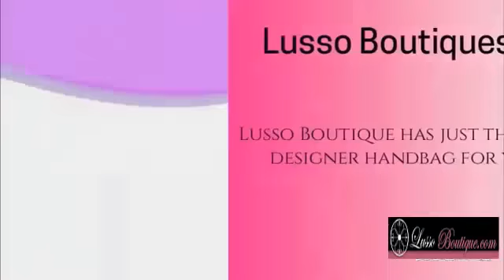Sakroots Wallets, Wristlet & Tech Accessories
Lussoboutique.com offer authentic designer handbags, fashion handbags, wallets, wristlets, accessories, crystal jewelry, handbag holders and semi precious stone necklaces at a discount.